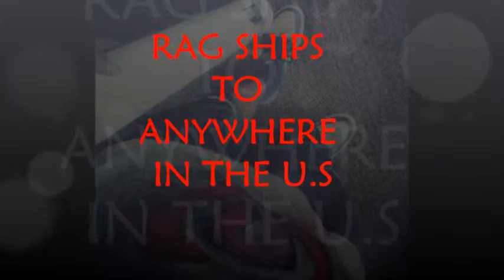JamesBrown,theking,soulmusic,hiphop,soulbrother,musicartist,rapper,blackman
RagProductions presents James Brown (THE KING) portrait drawing by Ray Thrower - RAG